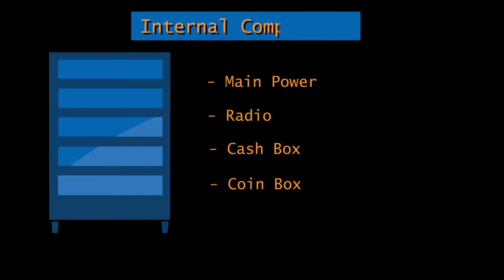How to operate the vending machine's internal components [Spirit Box Training Video]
Learn about how to reset the power on your Spirit Box vending machine to resolve most glitches,  where the cellular radio is located, where the cash box and coin boxes are located and how to remove them.

If a machine will not dispense cash, there may be a jam. Checking the cashbox and ensuring there's no obstruction should resolve this issue. If your customer receives an "exact change only" message, check to make sure you have adequate levels of $1 coins in all tubes of the coin dispenser for a better buying experience.

Like and follow this channel for more training videos and tips like these.
Spirit Box is an automated school store kiosk, that provides your school community access to products they need and want in high traffic areas 24/7. Your team will receive a school-themed automated retail vending machine, initial inventory starter-pack, onsite training at the school, ongoing support and educational materials.By running this real business, students will learn problem-solving, finances, marketing, product development, customer service, and teamwork.